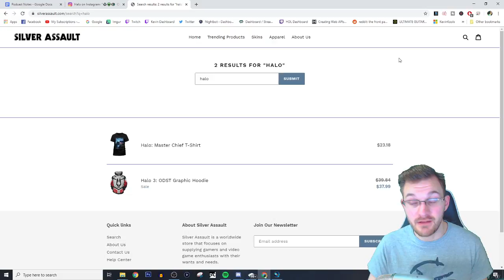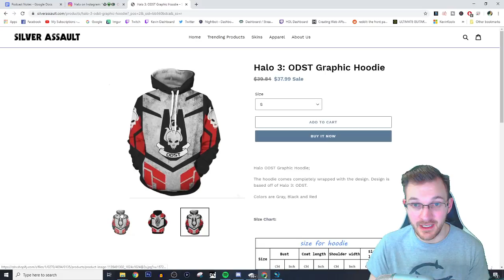CRAZY 343 Industries Recording Confirms The Covenant for Halo Infinite? Halo Infinite News Update!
CRAZY 343 Industries Recording Confirms The Covenant for Halo Infinite? Halo Infinite News Update! The Halo Instagram has been posting various audio recordings that elude to sounds coming in the next Halo game, Halo Infinite.